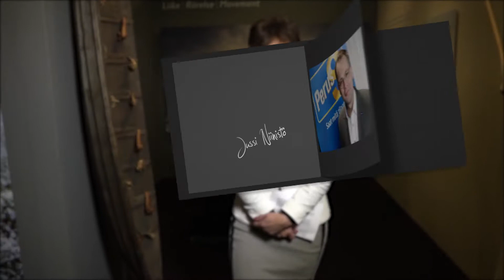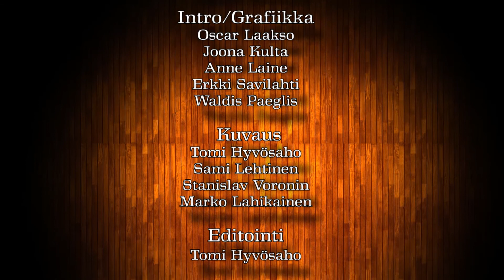Haastattelussa Jussi Niinisto, Suomen puolustusvoimien uudistus ja uhkakuvat.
Harri Lindellin haastattelussa puolustusministeri Jussi Niinistö. Aiheena Suomen puolustusvoimien uudistus ja uhkakuvat.Puhutaan suomen puolustuksesta ja puolustusvoimista.